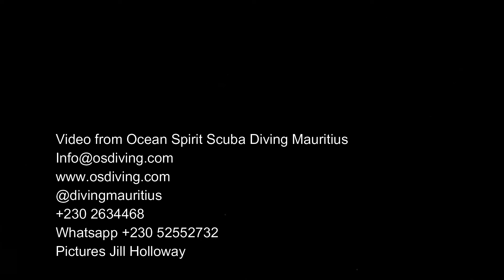A Walking Frogfish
A walking hopping eating Frogfish. How many people ever see them move?